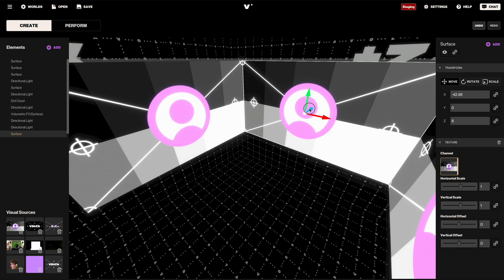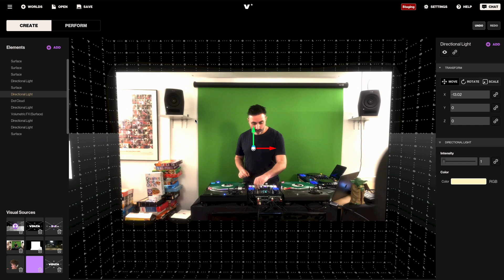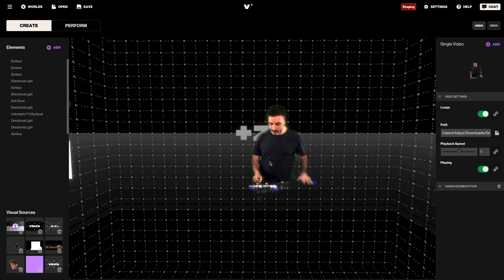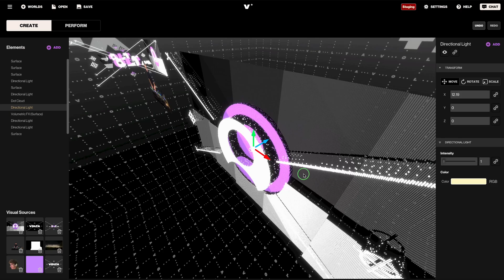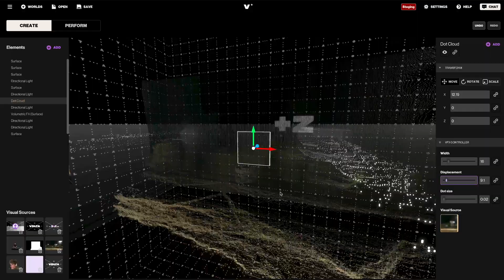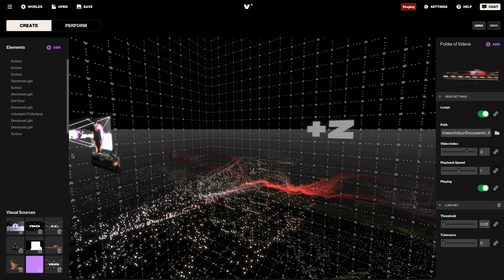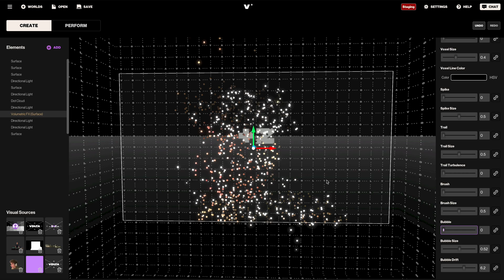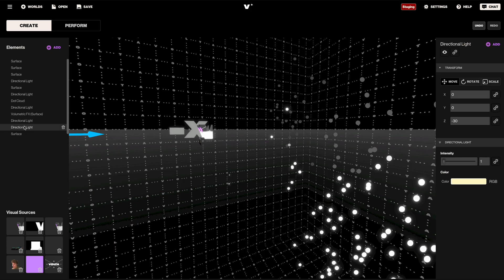Volta Create Tutorial- Turning 2D elements into 3D worlds featuring DJ Yoda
In this tutorial learn how to turn any 2D visual media ( image, video, GIF etc.) into a mind-blowing 3D element in Volta Create. This allows you to create mixed-reality stages for your performances and much more!

Volta Create is a self-served XR creator platform for musicians, DJs, artists & music producers that lets them design metaverse-reaching performances, streams live on Twitch & YouTube with personalized 3D sets and animations, high production music videos for free (no hidden cost or subscriptions) and more!